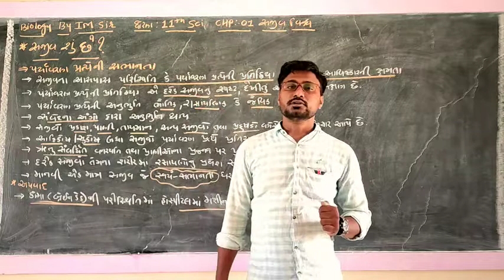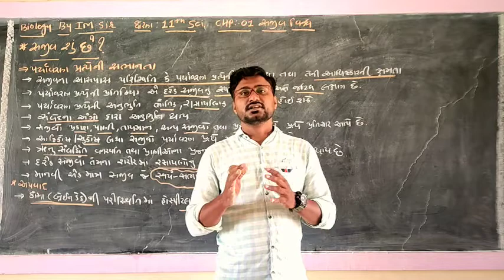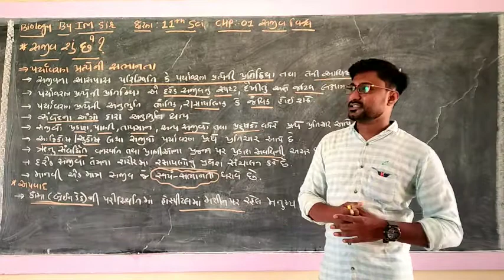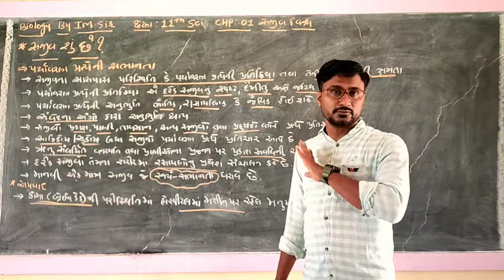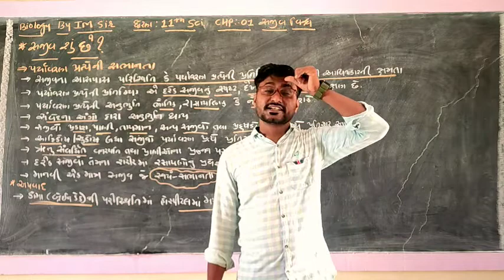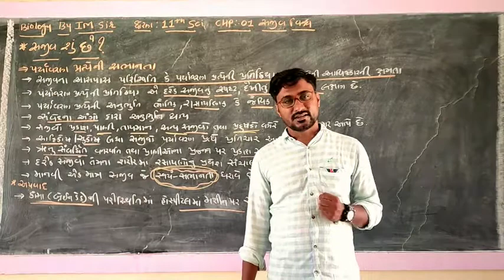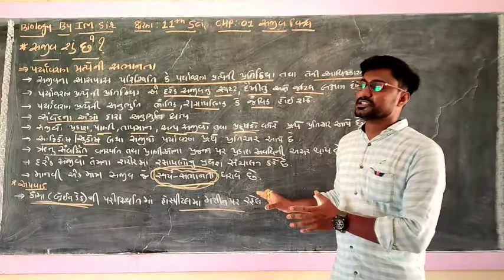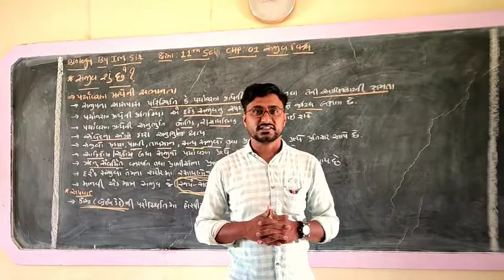Std. 11th | જીવ વિજ્ઞાન | Ch.-1 સજીવ વિશ્વ, સજીવ શું છે? (ભાગ-5) | By ilyas Sir